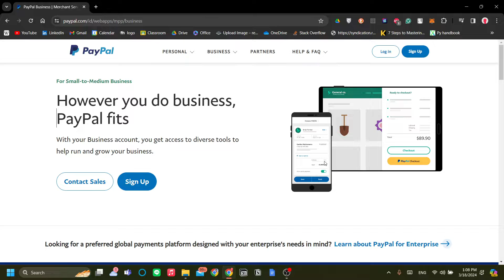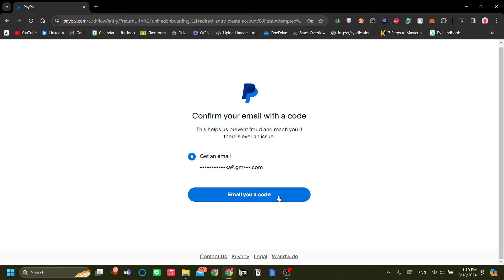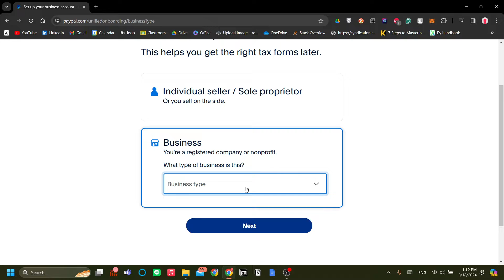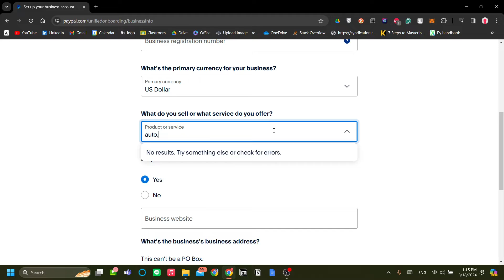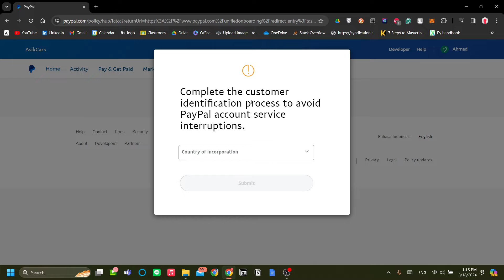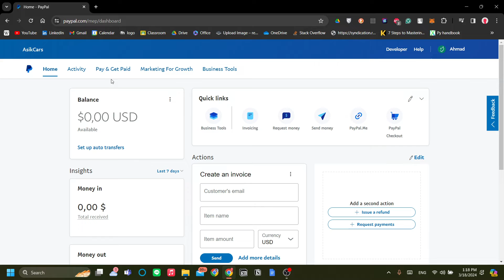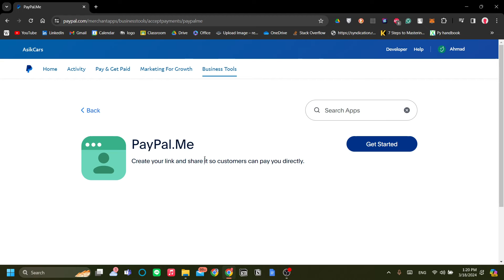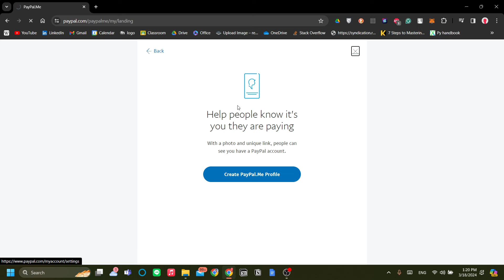How to Setup Paypal Business Account in 2025 | Create Paypal Business Account (Full Tutorial)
If you are looking for a video about how to Create Paypal Business Account, here it is!